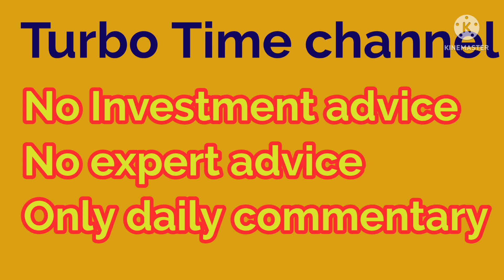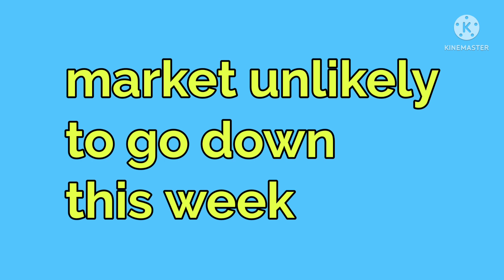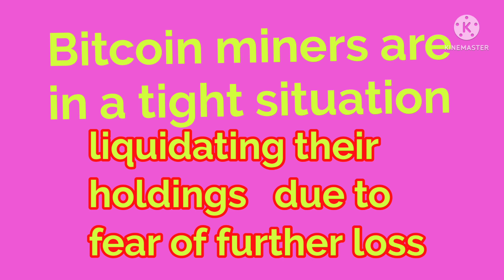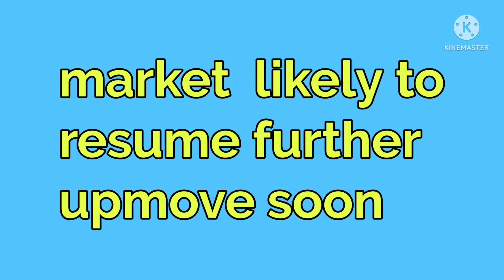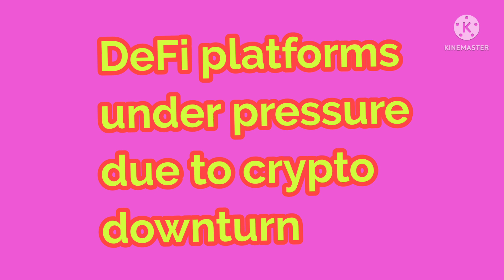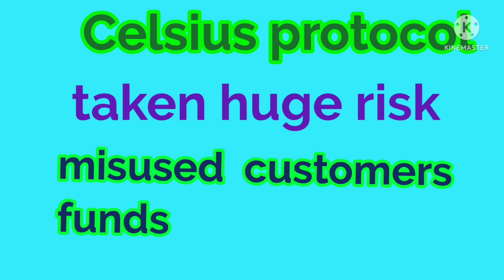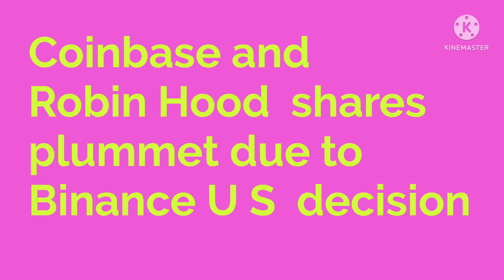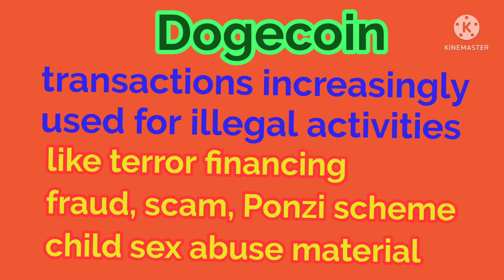Markets Today! cryptocurrency cryptotamil News Updates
Markets Today!! cryptocurrency Carnage
 bitcoin market Recovery path
cryptotamil What next?/Turbo Time